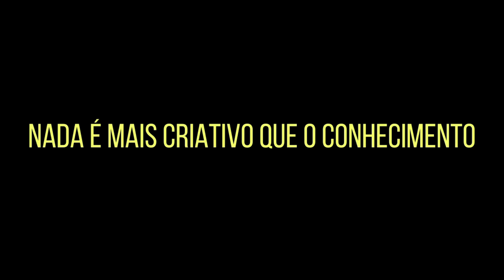2 formas de usar os rebatedores e difusores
O rebatedor e o difusor são as ferramentas mais importantes na criação de contraste na fotografia. Estabelecer uma correta relação entre luz e sombra vai te ajudar no futuro na iluminação com flashes de estúdio. Descubra como usar o rebatedor e o difusor corretamente neste vídeo.

São 25 anos de ensaios, viagens fotográficas documentais pelo mundo e posts surpreendentes, eu vou adorar ler um comentário seu no meu site | blog